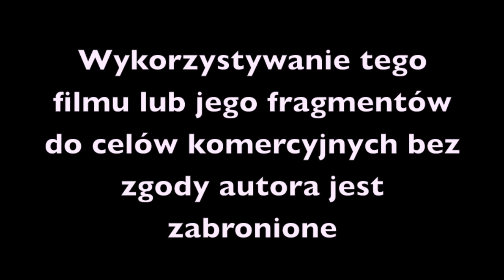Decoupage pisanka z reliefem - tutorial DIY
Film prezentuje prosty pomysł na wykonanie pisanki decoupage. Użyto serwetki papierowej oraz  konturówki.